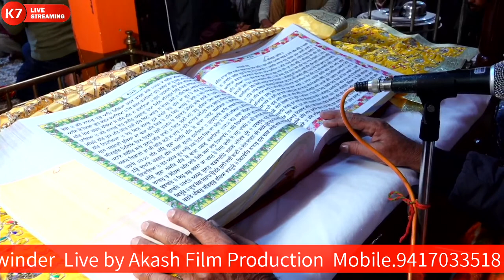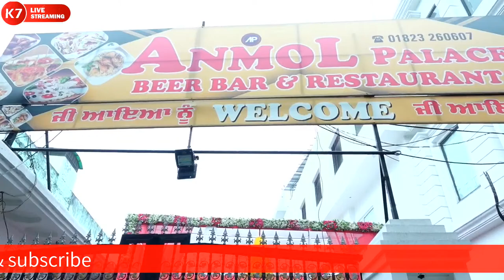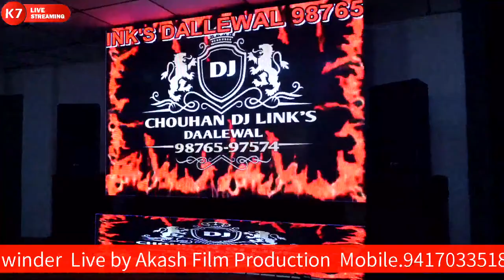Wedding Ceremony of Pooja Weds Sukhwinder Live Akash Film Production Sarhal Mundi Mobile.9417033518